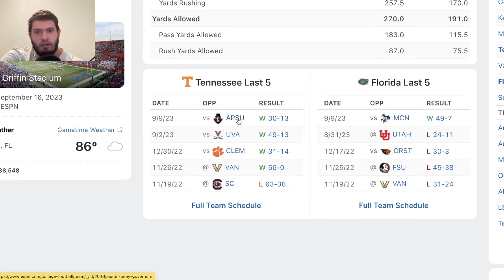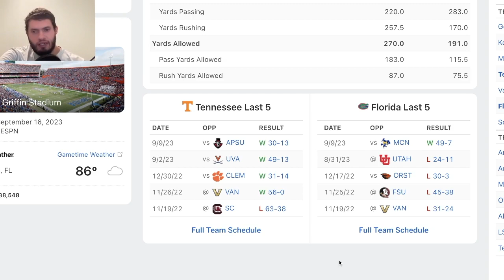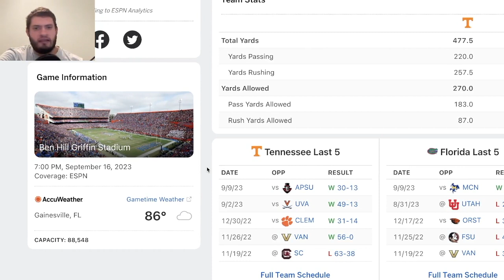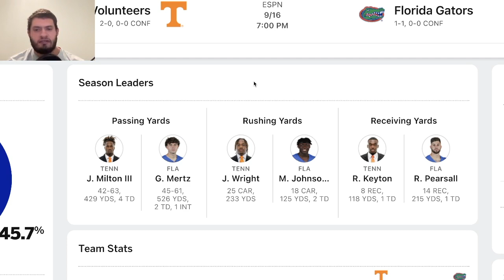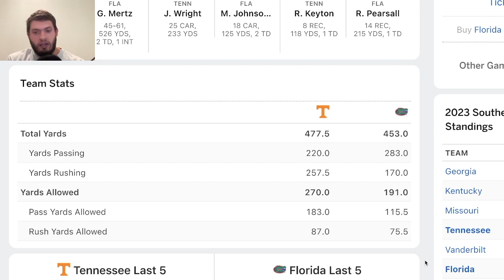Tennessee vs Florida | 2023 College Football Prediction